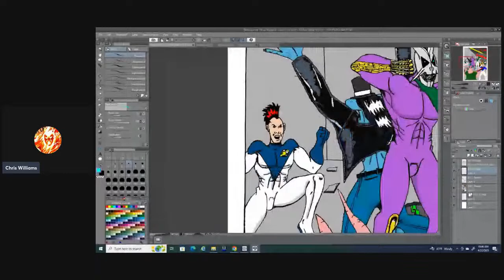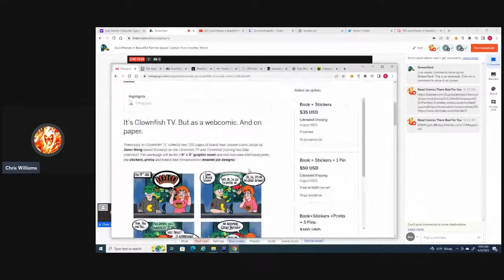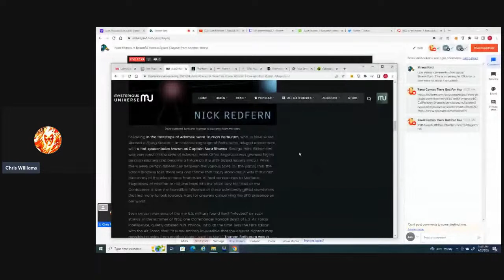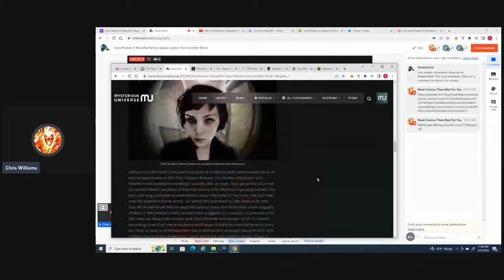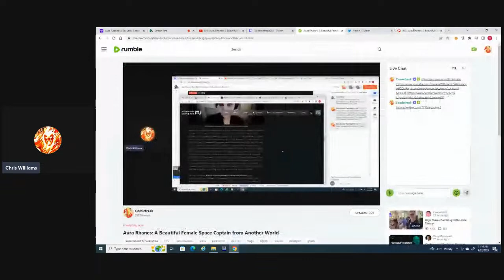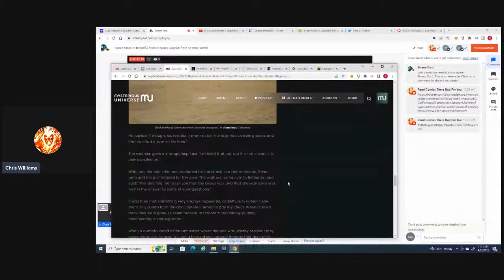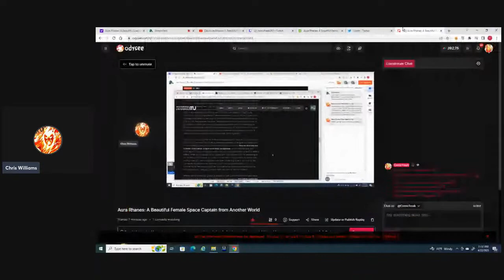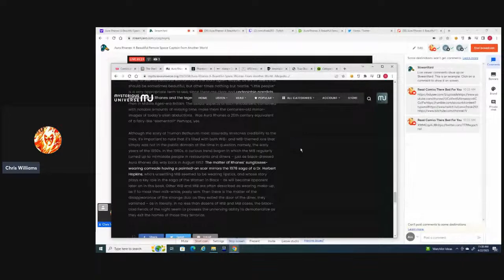Aura Rhanes: A Beautiful Female Space Captain from Another World